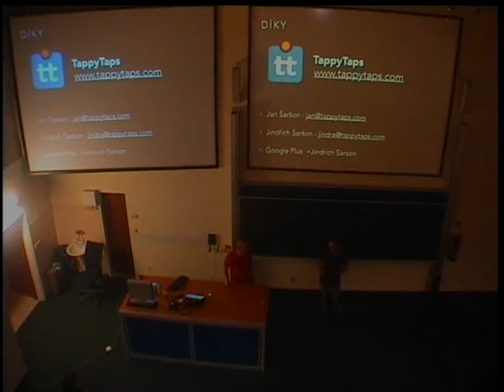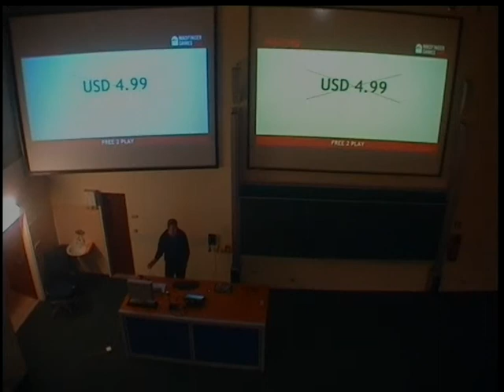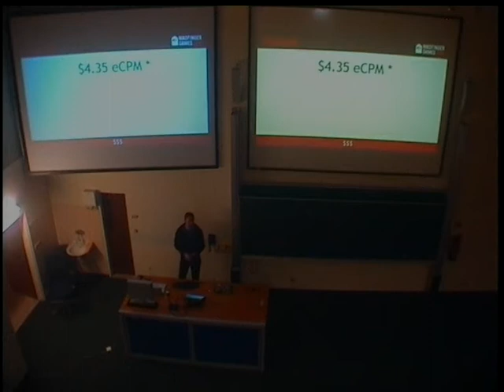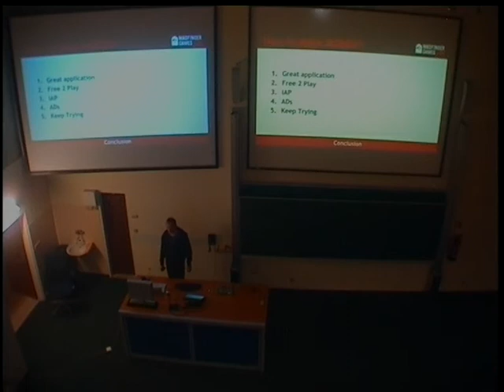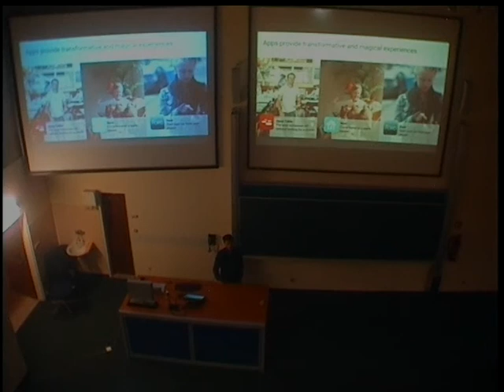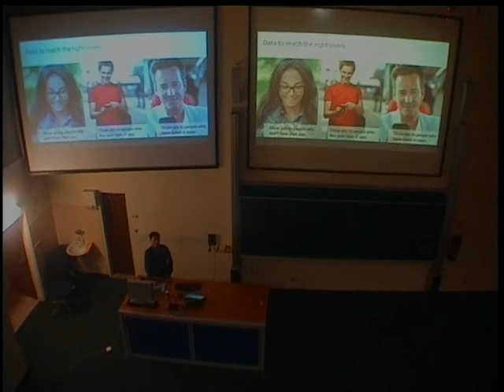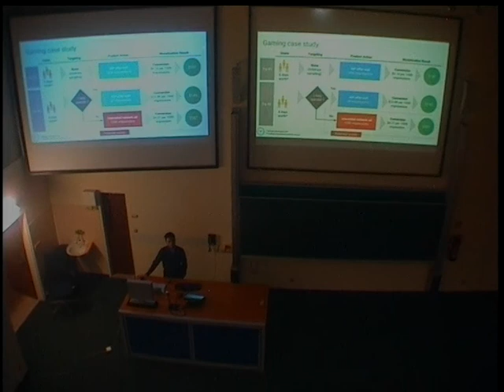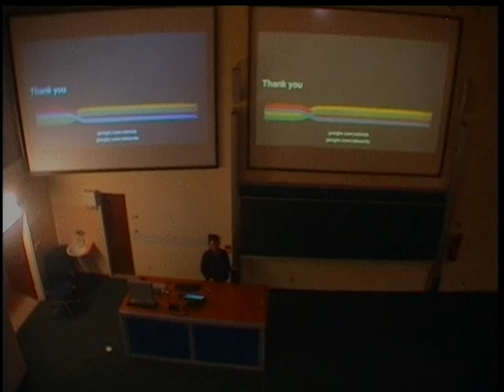GDG Brno #10 Jak vydělávat na mobilních aplikacích - part 2